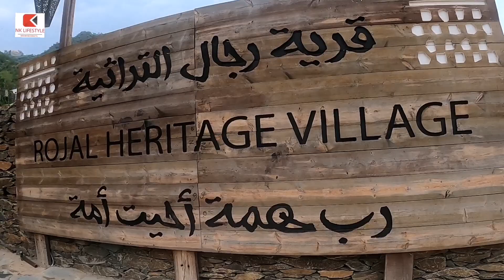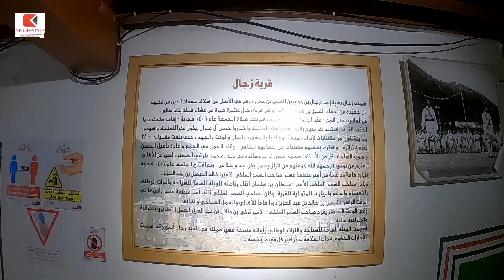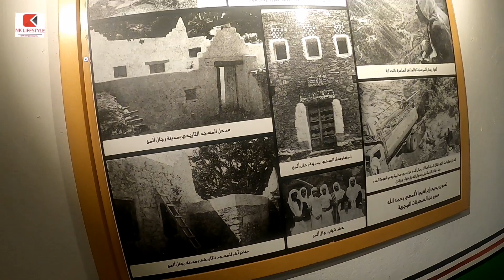900 Years old heritage village SaudiArabia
Rijal Alma'a Heritage Village Abha Asir Region Saudi Arabia.
It is 46kmh from Abha west , anciently the village used to be a middle paasge that linked to Yemen Makkah Madinah and leave, and its also regional trade center.